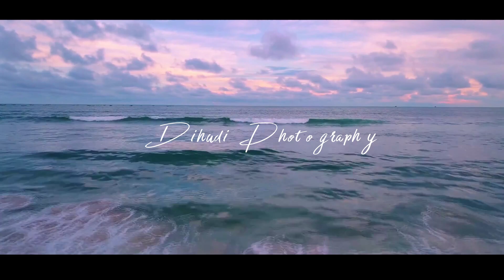Wedding ceremony trailer of Sada & Mama Feb 2022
Hii, I am Sadasiv Rautara, this is my wedding ceremony trailer. This video is created by dihudi photography. Mind blowing video